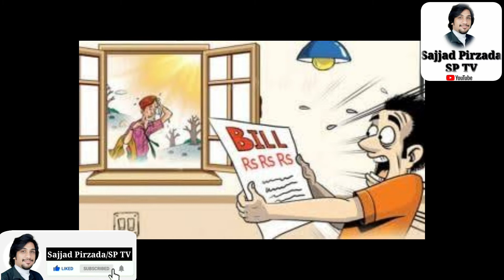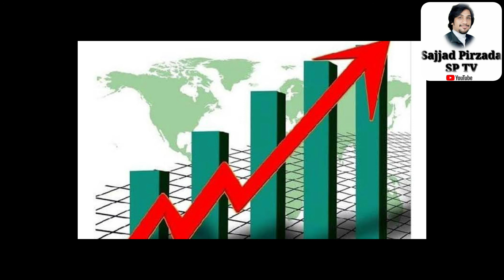Modi is big danger for Pakistan or Imran Khan ? | Pakistan history | Salim Safi | ‎@sajjadpirzada8469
(1)
Imran Ahmed Khan Niazi HI PP is the 22nd and current prime minister of Pakistan. He is also the chairman of the Pakistan Tehreek-e-Insaf. Before entering politics, Khan was an international cricketer and captain of the Pakistan national cricket team, which he led to victory in the 1992 Cricket World Cup.
(2)
Narendra Damodardas Modi is an Indian politician serving as the 14th and current prime minister of India since 2014. Modi was the chief minister of Gujarat from 2001 to 2014 and is the Member of Parliament from Varanasi. He is a member of the Bharatiya Janata Party and its National Democratic Alliance.